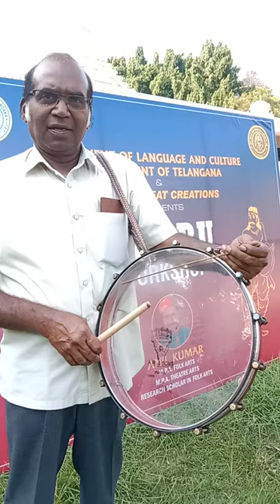Dappu workshop lesson | by Ramachandra Rao Kanuri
Dappu workshop lesson | by Ramchendraiah